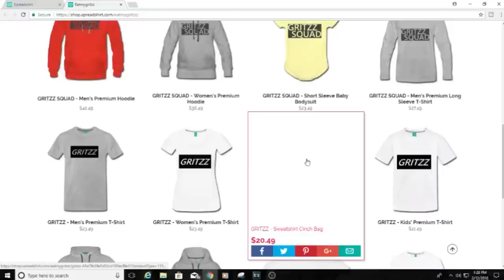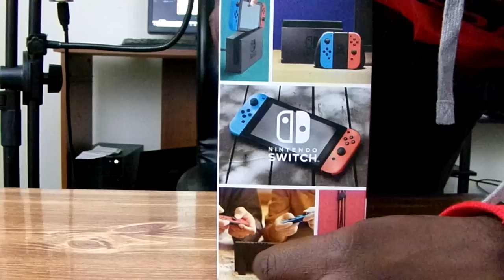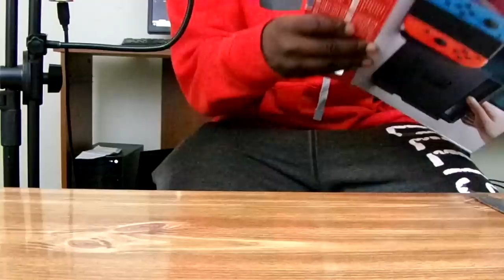ASMR Nintendo Switch Unboxing - Will It Make Me Feel Like A Kid Again? (Gum Chewing & Tapping)